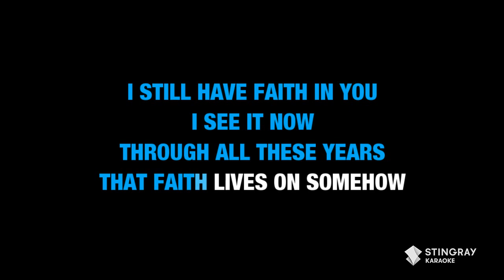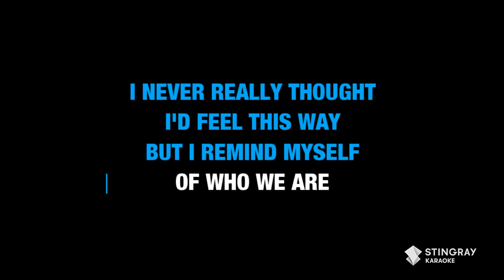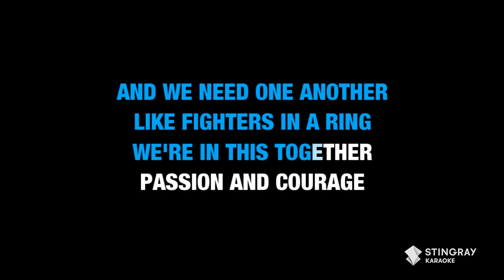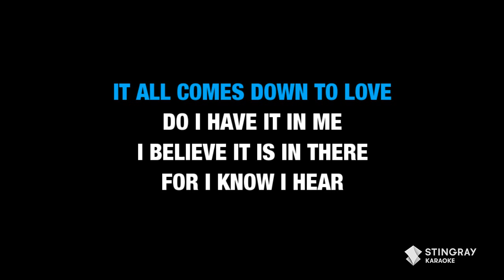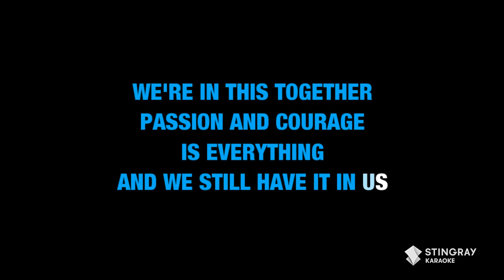ABBA - I Still Have Faith In You (Karaoke with Lyrics)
Sing "I Still Have Faith In You" by ABBA in Karaoke Version right here on @StingrayKaraoke . for more karaoke songs with lyrics only on the Stingray Karaoke Youtube channel.